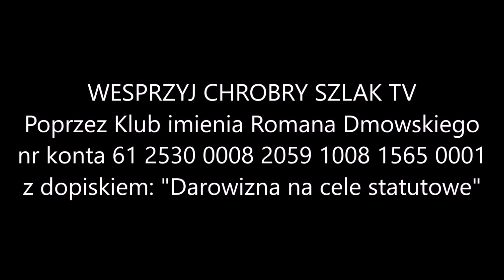Z kalendarza liturgicznego: 30 lipca - śś. Abdona i Sennena, męczenników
Święci Abdon i Sennen, Persowie z pochodzenia, zostali umęczeni w Rzymie około roku 250.